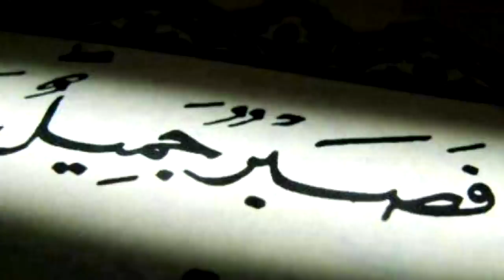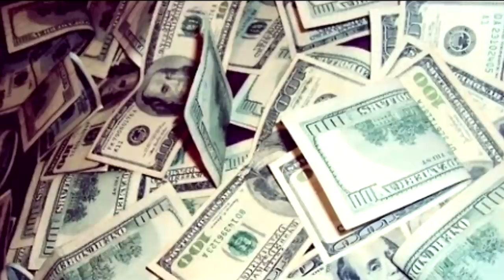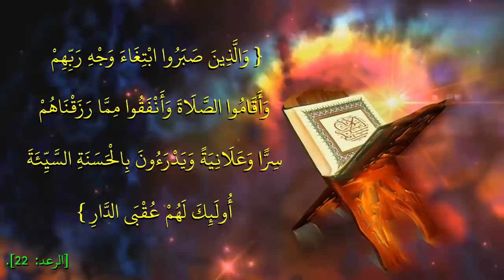الصبر والشكر : إِنَّ فِي ذَلِكَ لَآيَاتٍ لِكُلِّ صَبَّارٍ شَكُورٍ